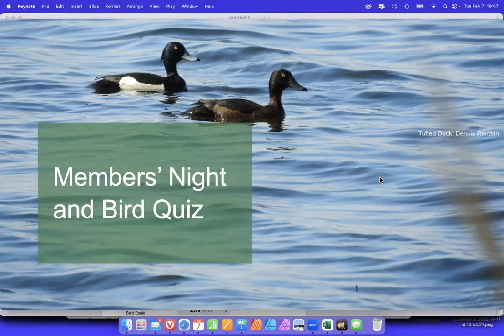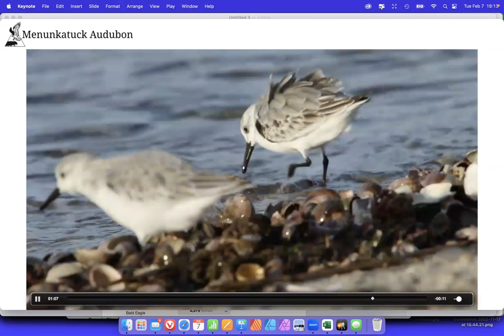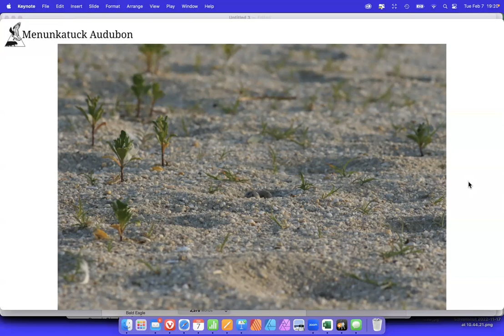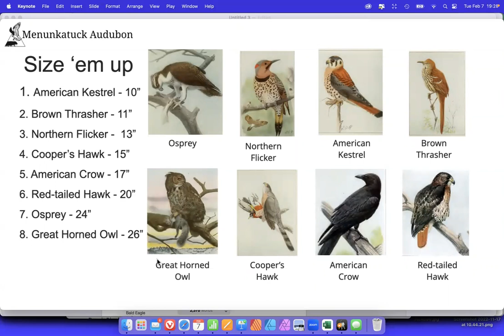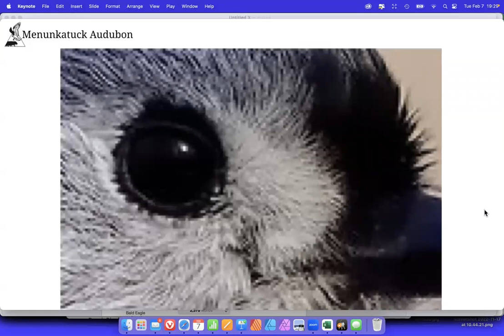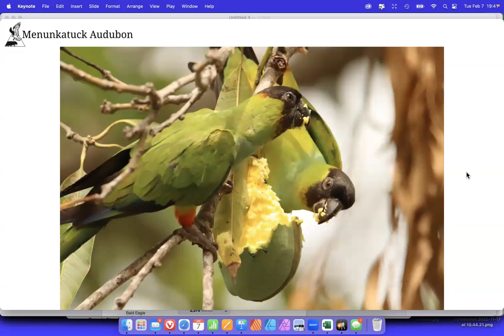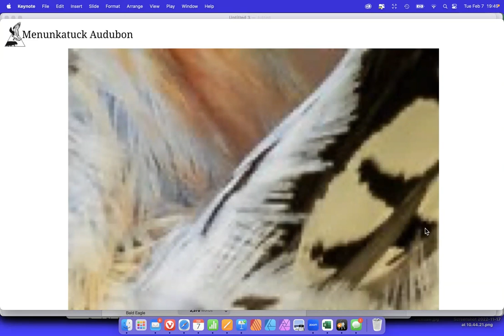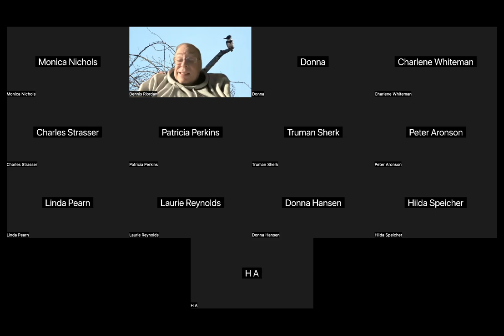Members' Night - Member Photos, Bird Quiz, and More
We've got a fun-filled evening set for this Community Program with a view of some members' photos, a bird quiz, and more.
Between the photo shows we will have a bird quiz. How well do you know the size of birds? How about bird name anagrams? Can you id birds from blurred photos? Don't worry. There are no exotic birds, just common backyard and park birds. Have a competition with your family.